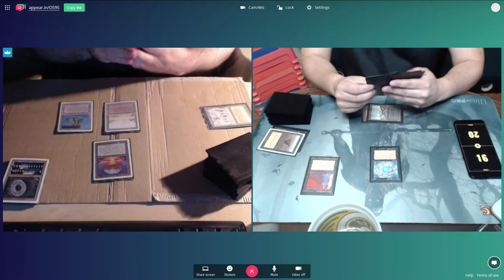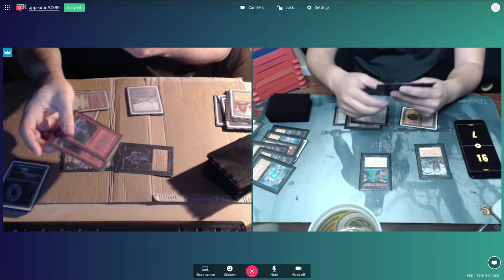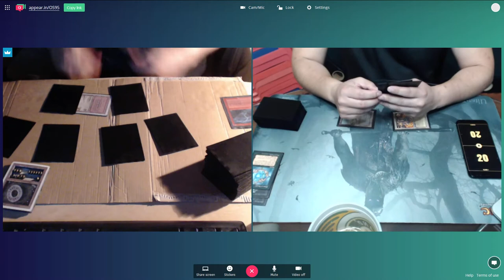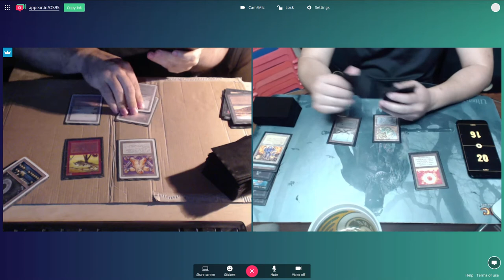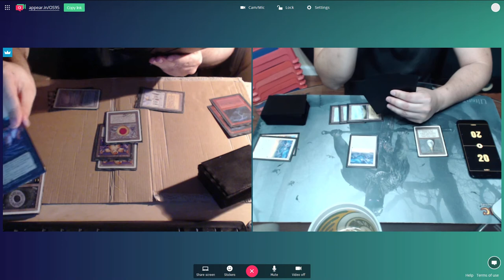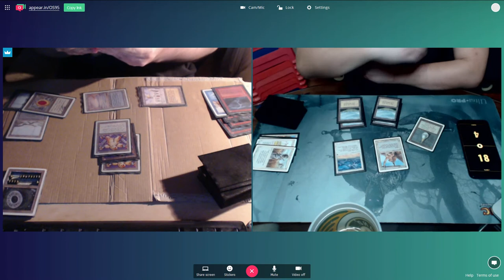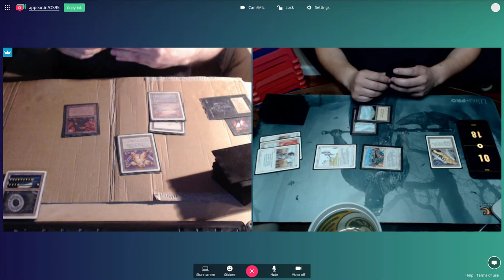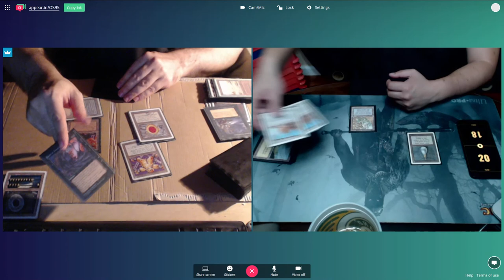OS95 Gael (Gwendo) vs Tuyen Tran (NecroDream + bonus WW) - August 2017 Online Tournament